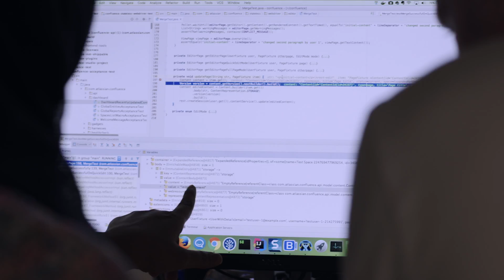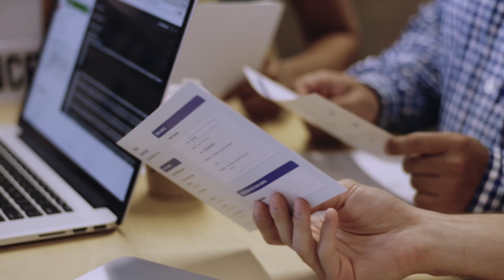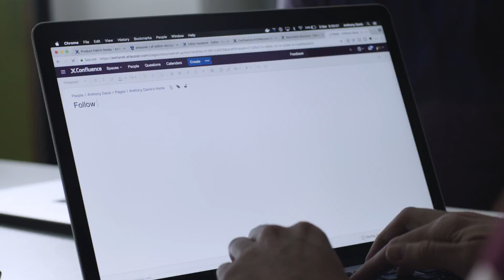Meet the Atlassian Quality Engineering team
Our approach to writing quality code starts with the Atlassian Quality Engineering team. Meet some of the team and see what makes the Atlassian method to QE different than the traditional quality assurance approach to developing software.